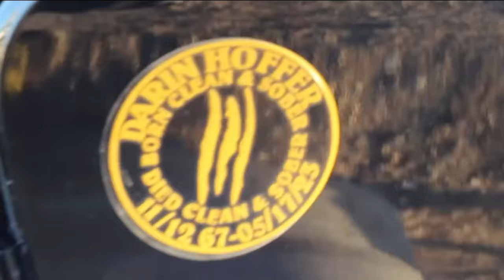Quitting ALCOHOL Saved My Life Before I lost Everything.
From Felon to Nurse. How Quitting Drugs and Alcohol let to Conflicted Motorcycle Club helps people overcome Alcohol and Drug addiction.

How could your life be without Drinking? I Quit Alcohol to unlock my full potential in life.

Let's stay sober together!

📲 Want me to reach out to you or do you want to be on one of my episodes?

Question - Do you think quitting alcohol is a good thing? or overrated?

 About this video:
How to quit drinking and drug use.